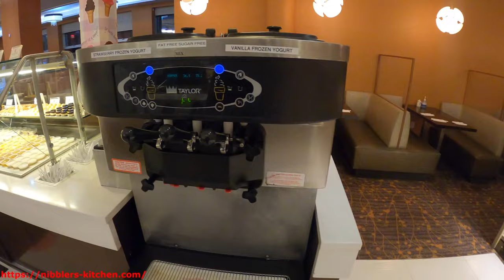The Buffet - College Point - NYC